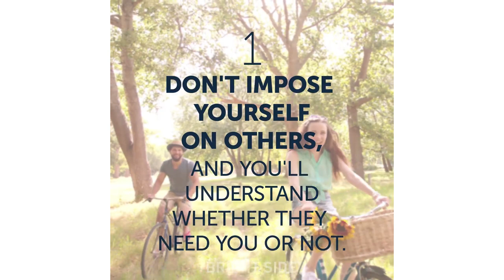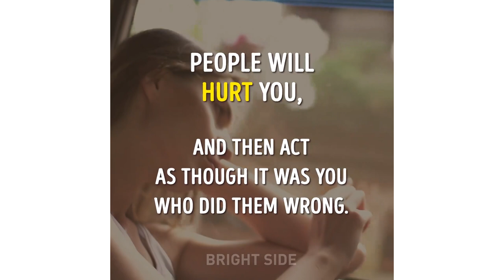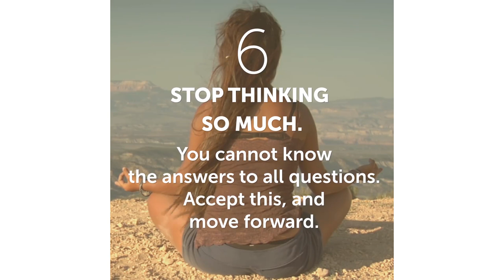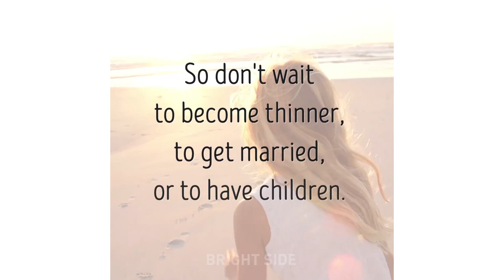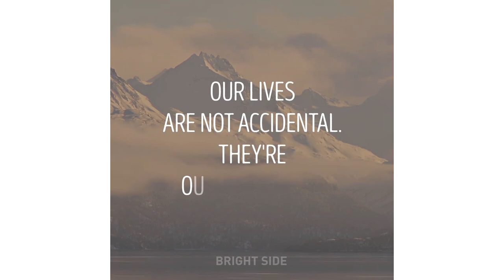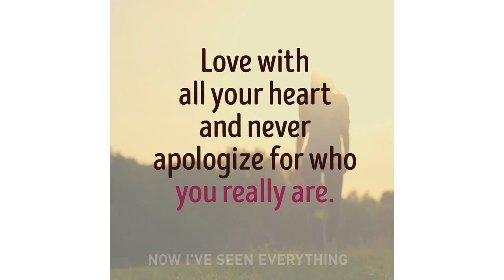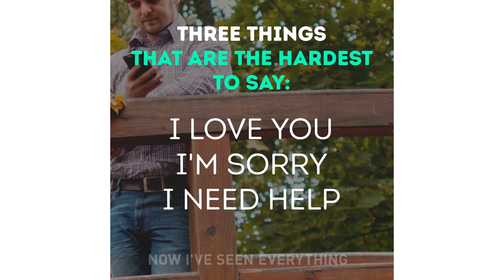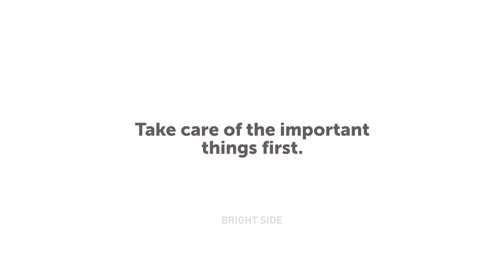19 SIMPLE RULES FOR LIFE USED BY HAPPY PEOPLE